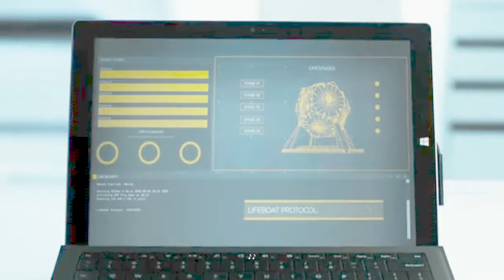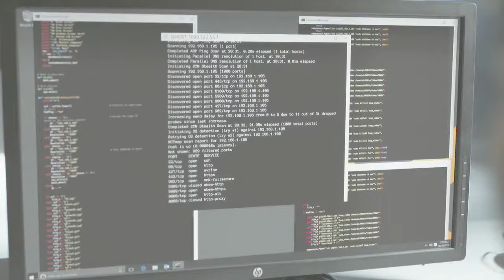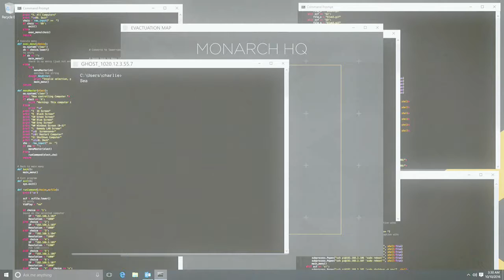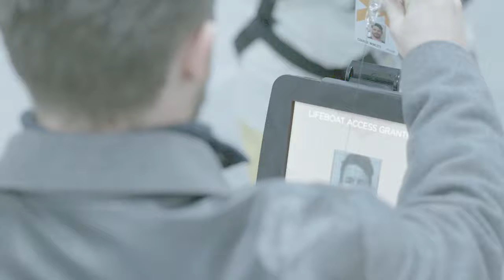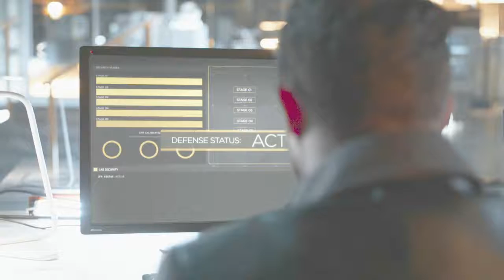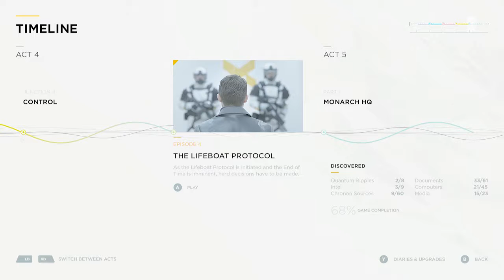Let's Play Quantum Break - Episode 15 - Live Action Show - The Lifeboat Protocol